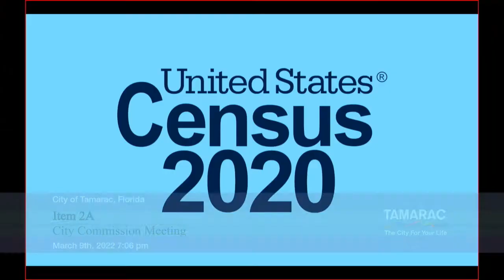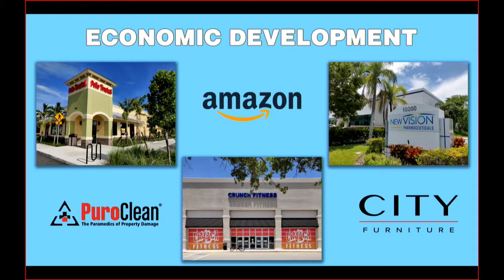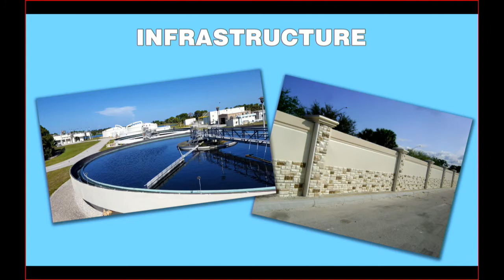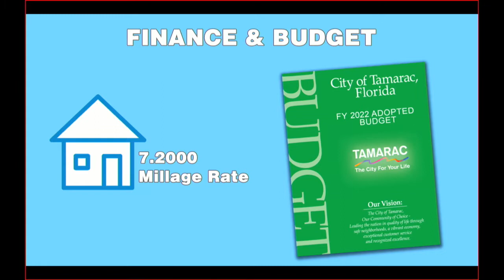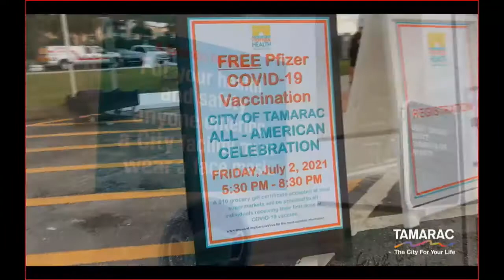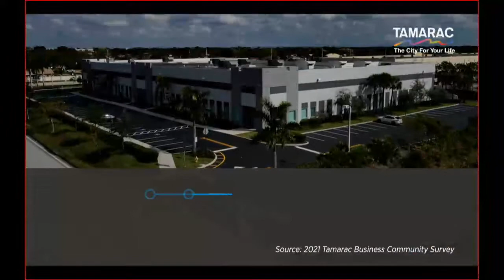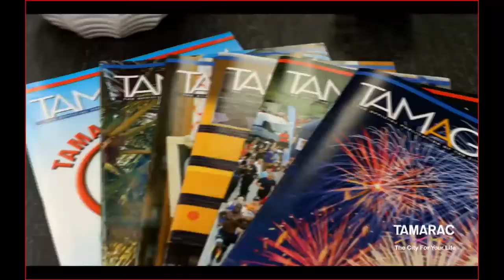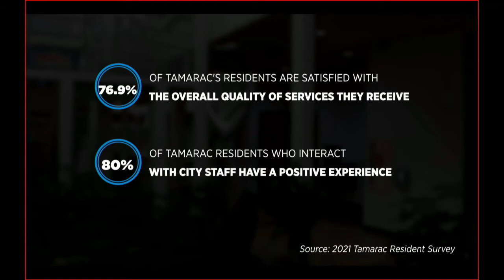2022 State of the City Address for Tamarac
State of the city led by Mayor Michelle J Gomez, and commissioners Marlon Bolton, Mike Gelin, Debra Placko, and Elvin Villalobos.